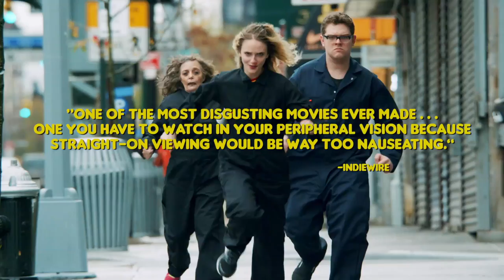ASSHOLES - Trailer. "One Of The Most Disgusting Movies Ever Made."